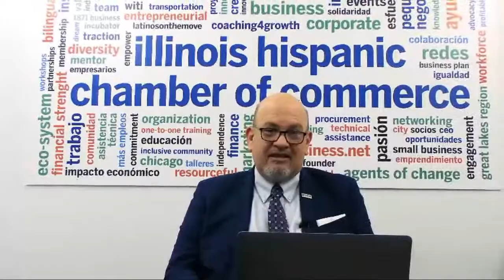Illinois Hispanic Chamber of Commerce highlights... LIVE FROM CHICAGO!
Illinois Hispanic Chamber of Commerce highlights...
LIVE FROM CHICAGO!
Goldman Sachs 10,000 Small Businesses is an investment to help small businesses grow and create jobs by providing them with greater access to education, capital, and business support services. Through the program, you will gain practical skills across topics such as financial statements negotiation, marketing, and employee management, and gain the tools to develop a customized business plan for growth—for free. APPLY NOW